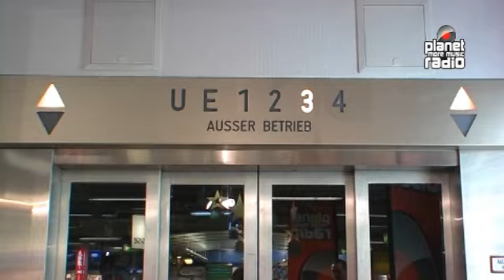planet radio - macht's matze? wohnen im fahrstuhl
matze hat es gemacht! er hat von morgens bis abends im fahrstuhl in 99.9 fulda gewohnt - und das, obwohl es eng, warm und muffig war.